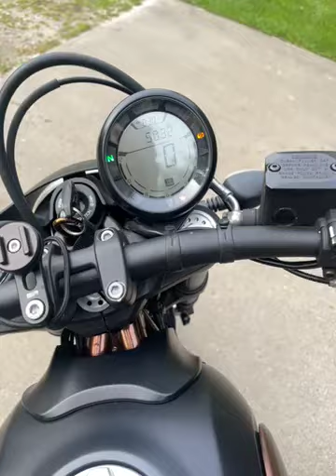2016 Ducati Scrambler in Westtown NY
2016 Ducati Scrambler in Westtown NY for sale on cycletrader.com